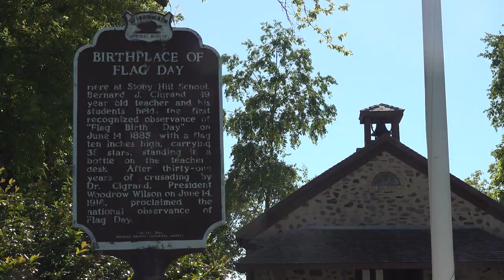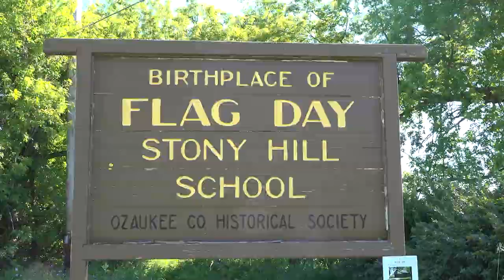Stony Hill Flag Day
Did you know that Flag Day started in a little one-room schoolhouse just 30 minutes away from Acuity? Now known as the “Birthplace of Flag Day,” the Stony Hill School is open to visitors and hosts a Flag Day celebration each year.